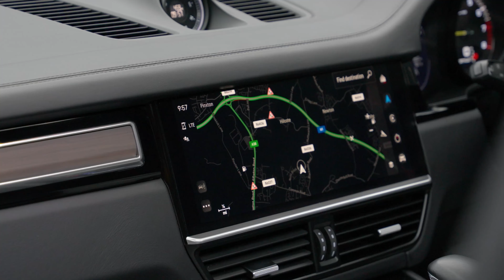Porsche Cayenne 3.0 V6 E-Hybrid 17.9kWh Platinum Edition TiptronicS 4WD Euro 6 (s/s) 5dr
An Incredibly High Specification Porsche Cayenne, Finished In Jet Black Metallic Over Black Leather Interior And Natural Olive Interior Package, Boasting Over £33,000 Worth Of Additional Extras Including, 21-Inch Cayenne RS Spyder Design Wheels Including Wheel Arch Extensions In Exterior Colour, Smooth-Finish Leather Monochrome Interior, Porsche Dynamic Chassis Control (PDCC), Porsche InnoDrive Including Adaptive Cruise Control, Night View Assist, Adaptive Air Suspension With Level Control And Height Adjustment Including Porsche Active Suspension Management (PASM), Rear-Axle Steering, Panoramic Roof System, Seat Massage Function (Front Seats Including Seat Ventilation), Roof Lining In Alcantara®, 14-Way Electric Seats (Front) With Memory Package, Head-Up Display, ParkAssist (Front And Rear) Including Surround View, LED Main Headlights In Black Including Porsche Dynamic Light System (PDLS), Seat Centres In Leather In Contrasting Colour, Electrically Extending Towbar System, Comfort Access, On-Board Charger With 7.2 kW Charging Output, Seat Heating (Front And Rear), Tinted LED Taillights Including Light Strip, Sports Tailpipes In Black, Lane Change Assist, Natural Olive Grey Interior Package, Soft Close Doors, Roof Rails Painted In Black (High-Gloss), Smartphone Compartment With Wireless Charging, Exterior Mirrors Painted (In Exterior Colour), Privacy Glass, Chalk Seat Belts, Porsche Crest Embossed On Headrests (Front And Outer Rear Seats), Side Airbags In Rear Compartment, Ambient Lighting, Loadspace Management System, Automatically Dimming Exterior And Interior Mirrors, Exterior Package In Black (High-Gloss), Centre Console Armrest (Front) With Porsche Crest, HomeLink® (Garage-Door Opener), Power Steering Plus, "PORSCHE" Logo LED Door Courtesy Lights, Heated Multifunction Steering Wheel, Wheel Centres With Full-Colour Porsche Crest, Deletion Of Acid Green Differentiation Features And more.